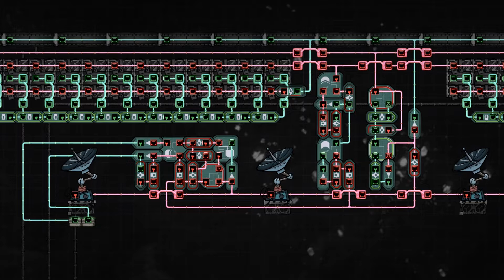Oxygen Not Included - Meteor Defence System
fully automated meteor defence system
maximize the solar energy and save power from radar

00:10 detected meteor shower
00:54 door closing
01:18 meteor shower start
03:36 meteor shower end
04:37 round 2
05:27 door closing
07:37 meteor shower end

Oxygen Not Included version LU-366134, recording in speed 3